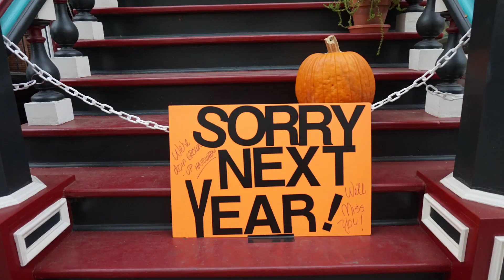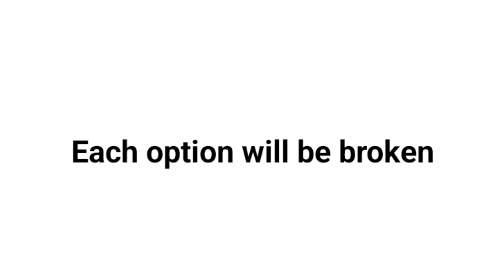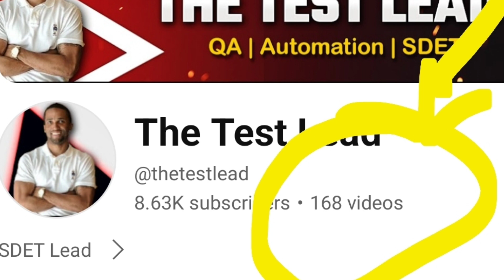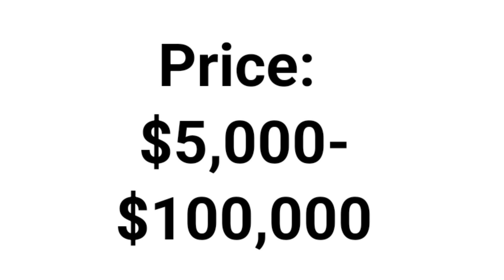QA software testing best ways to learn explained